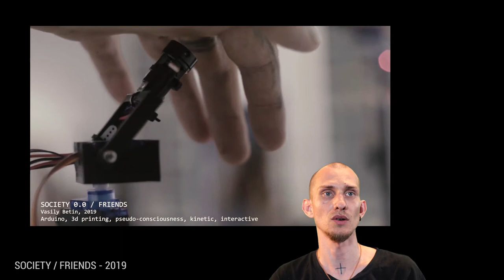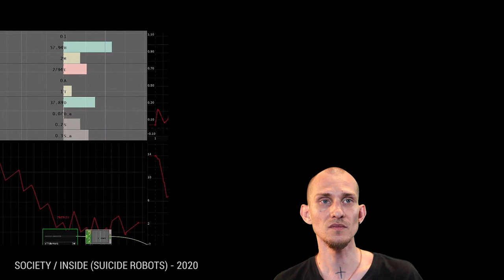Art Of Losing Control (talk)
PS: Better watch with subtitles.
for 2020 Citic Press Lightening Selection
vol3 - Light and Art